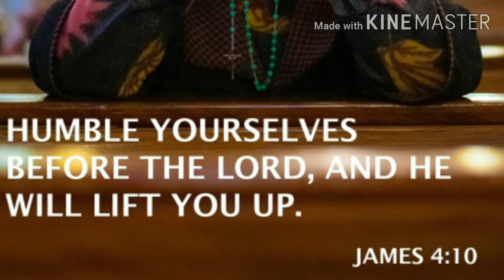Sky View | Mumbai | 22/01/2018